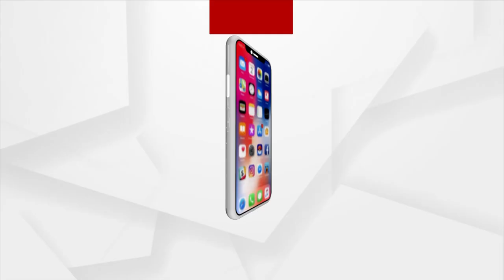Singer Amrita Shares Her Devotional Experience Of Lord Jagannath